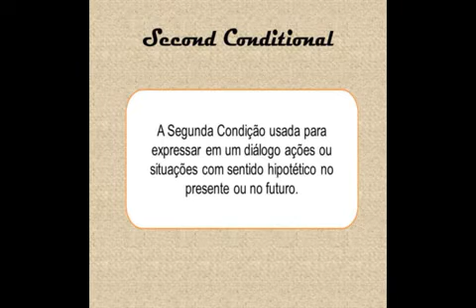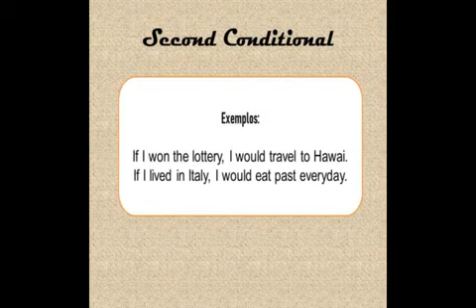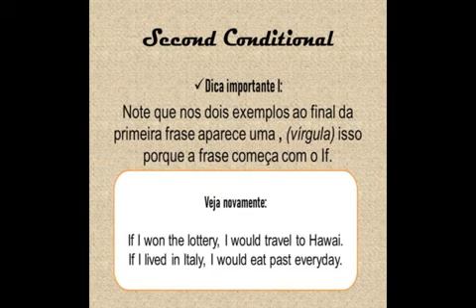Second Conditional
Segunda Condicional do inglês